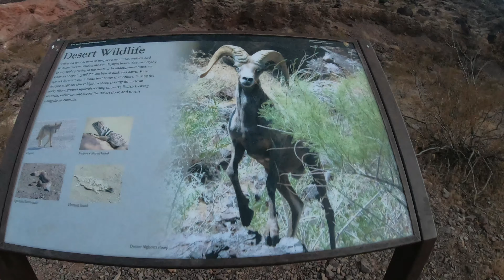Lake Mead and Historic Railroad Hike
This video feature the Lake Mead National Recreation Area (4K)